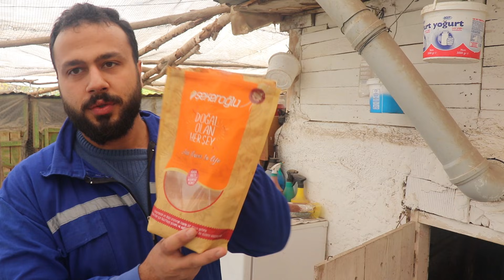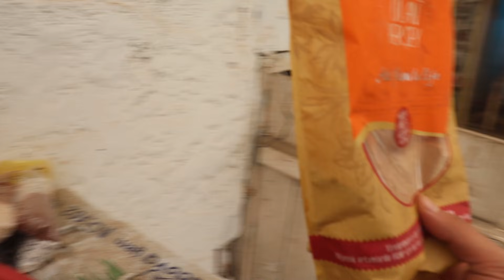Tavuklara Bu Yemi Verince Yumurtlamaya Başlar !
Tavukların yumurta verimine çok iyi gelecek bir tarif daha..
Tavuklarınız için besleyici ve onlara iyi gelecek bu yem tarifi ile civcivleriniz ve kanatlı hayvanlarınızın için çok faydalı olacak...